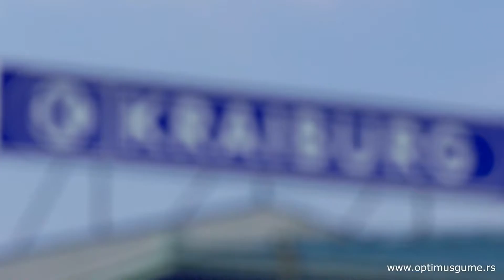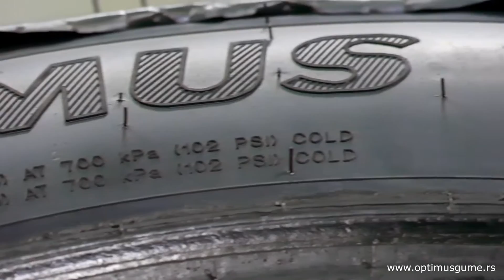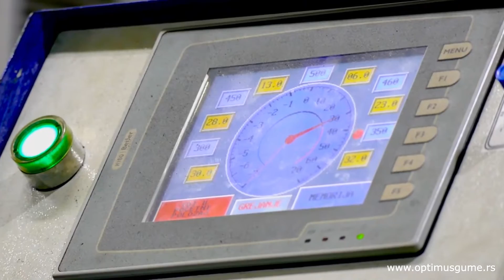Optimus gume promo film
Optimus gume promo film - Kraiburg Sremska Mitrovica. Protektirane gume